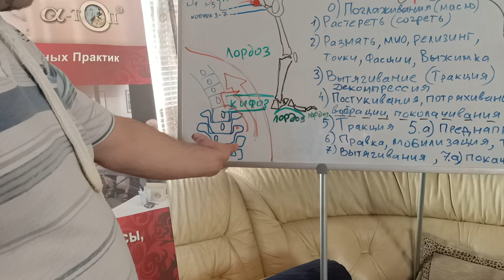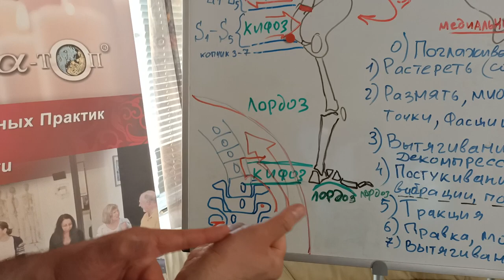Как производить мануальную правку отдельных позвонков в грудном отделе позвоночника? Обучение.